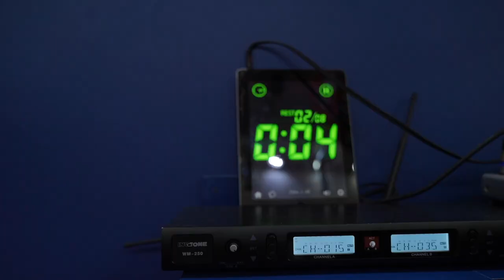Совместная тренировка ЯРОПОЛКа с клубом ВЕПРЬ, дети 7-11 лет, СПАРИНГИ, ММА, РУКОПАШНЫЙ БОЙ,23.10.21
23 октября 2021 года в СПК «ЯРОПОЛК» состоялась совместная тренировка по рукопашному бою младших спортсменов «ЯРОПОЛКа» с клубом «ВЕПРЬ» из г.Красногорск.
🥊 В тренировке приняло участие 34 спортсмена от 7 до 11 лет.
✅ Огромное спасибо тренеру Евгению Трушкину и спортсменам команды «ВЕПРЬ» за насыщенную тренировку.
✅ Большой плюс совместных тренировок – обмен знаниями и опытом. Чтобы не застрять на достигнутом результате, нужно постоянно совершенствовать навыки и организацию тренировочного процесса.

💯 Спорт – это биение твоего сердца, твоё дыхание, это твой ритм жизни.